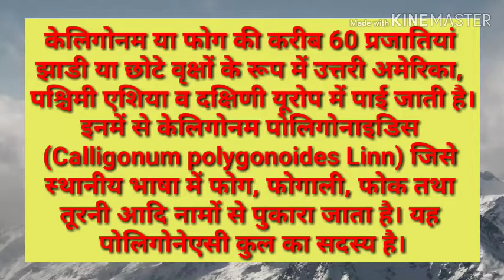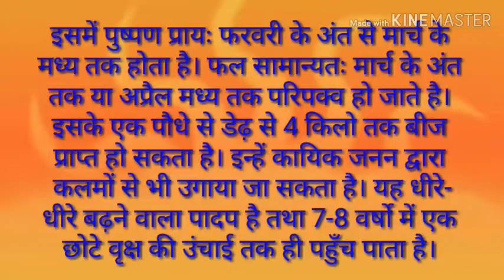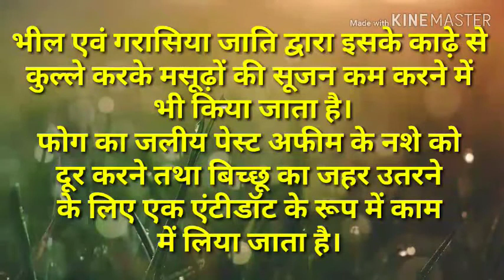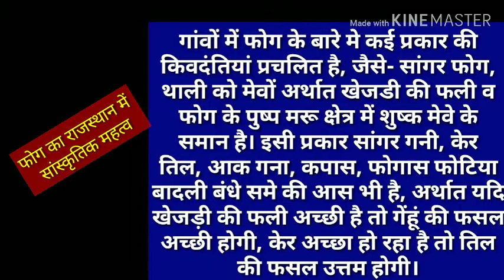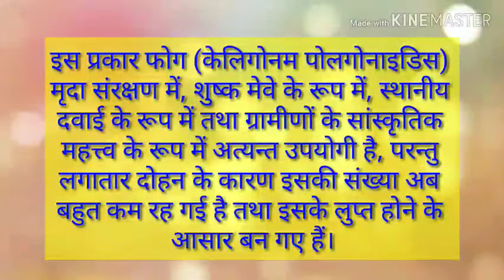मरु क्षेत्र का मेवा - फोग जानिए क्या होता है फोग Know what is fog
जानिए क्या होता है फोग
Know what is fog
मरु क्षेत्र का मेवा फोग